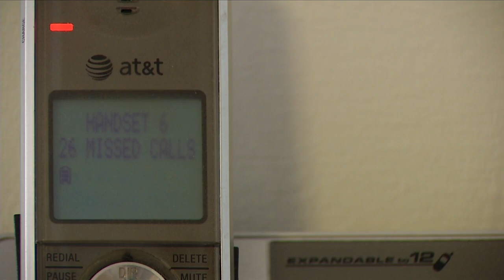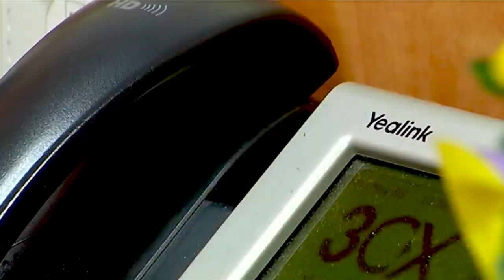Penfield woman waits six weeks for Frontier to repair phone line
News10NBC has taken an increased number of complaints about Frontier recently, including one from a homeowner in Penfield who has been waiting more than six weeks to have her phone line repaired.